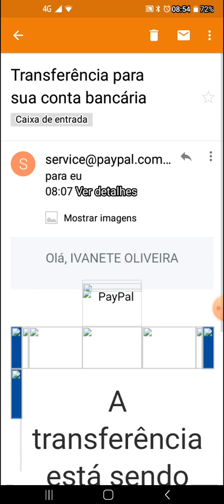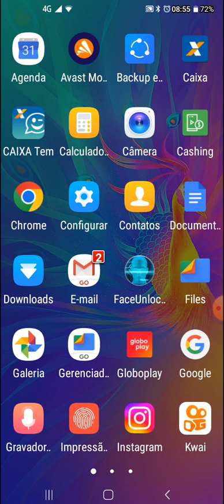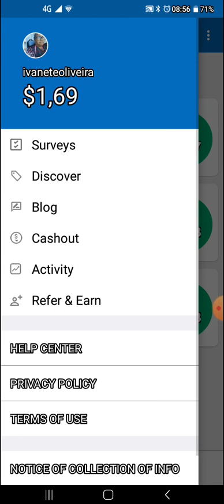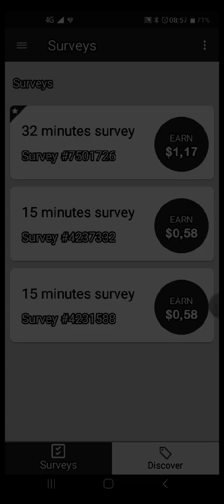Comprovante de pagamento do ysence